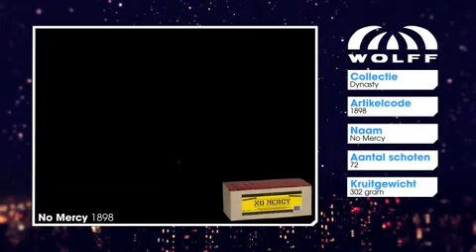No Mercy - Wolff Vuurwerk - Dynasty Professional Collection